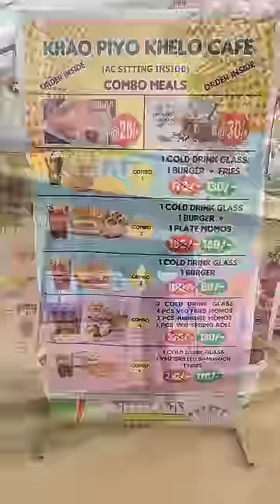What We Ate In A Day Ft. Adventure Island🥳😍 @NikshriVlogs